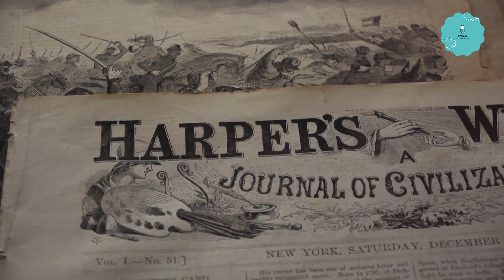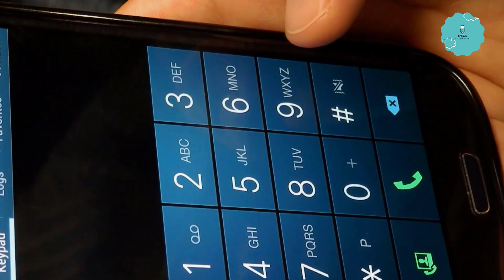HUNTER finds strange HOLE in the forest he SCREAMS when realising what it leads to